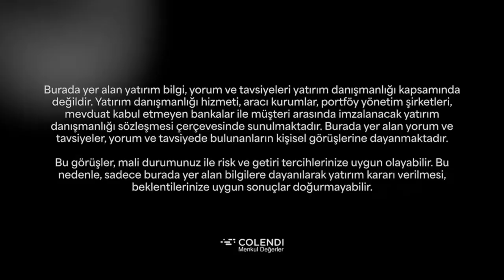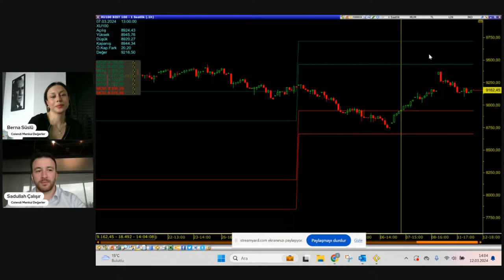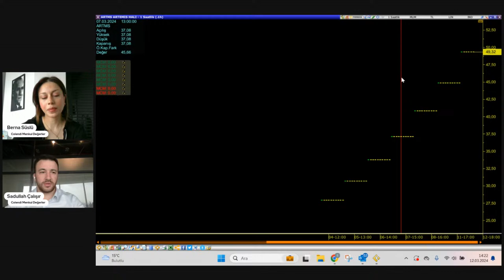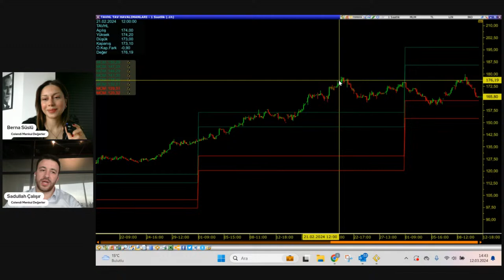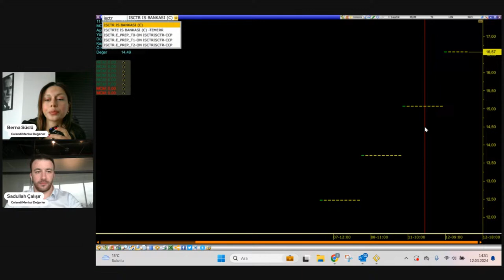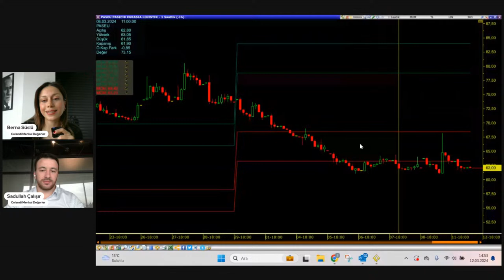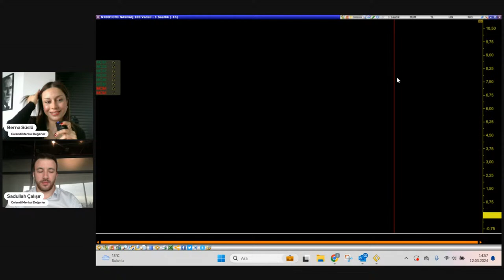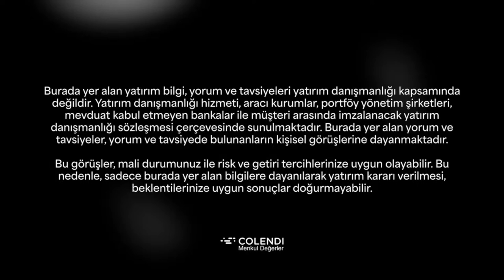Hisse Sizden Yorum Bizden | Sadullah Çalışır, Berna Süslü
Colendi Menkul Değerler Araştırma Analisti Sadullah Çalışır, Berna Süslü moderatörlüğünde, canlı yayında sizden gelen şirket hisselerini yorumladı.

YASAL UYARI
Burada yer alan bilgiler Colendi Menkul Değerler A.Ş. tarafından genel bilgilendirme amacı ile hazırlanmıştır. Yatırım bilgi, yorum ve tavsiyeleri yatırım danışmanlığı kapsamında değildir. Burada yer alan yorum ve tavsiyeler yorum ve tavsiyede bulunanların kişisel görüşlerine dayanmakta olup, herhangi bir yatırım aracının alım-satım önerisi ya da getiri vaadi olarak yorumlanmamalıdır. Bu görüşler mali durumunuz ile risk ve getiri tercihlerinize uygun olmayabilir. Bu nedenle, sadece burada yer alan bilgilere dayanarak yatırım kararı verilmesi beklentilerinize uygun sonuçlar doğurmayabilir. Hiçbir şekilde yönlendirici nitelikte olmayan bu içerik, genel anlamda bilgi vermeyi amaçlamakta olup; bu içeriğin, müşterilerin ve diğer yatırımcıların alım satım kararlarını destekleyebilecek yeterli bilgileri kapsamayabileceği dikkate alınmalıdır. Bu sayfalarda yer alan çeşitli bilgi ve görüşlere dayanılarak yapılacak ileriye dönük yatırımlar ve ticari işlemlerin sonuçlarından ya da ortaya çıkabilecek zararlardan Colendi Menkul Değerler A.Ş. sorumlu tutulamaz.